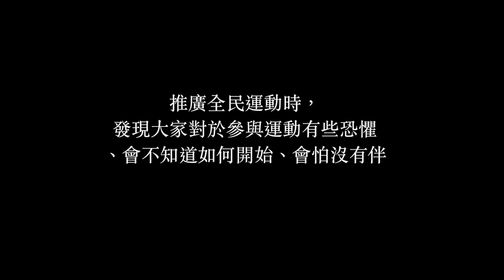生活玩家-LEO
LEO從事健康產業，正值衝事業的年紀，剛開始LEO也是跟大家一樣，將全部的心思及時間放在工作上，但在一個突發的腦部手術，將生活的步調打亂了，術後在病床上休息的時間裡，LEO開始思考自己有好多的想法及人生想做的事都還沒完成，在醫院裡有大把的時間，所以一一的將待辦事項寫下來後。

    一回到生活裡，就開始玩出自己的ONELIFE，創造ONELIFE 玩生活，希望大家能藉由運動而體驗更好的生活，人的生命只有一個，生活不只如此的單調，除了工作，還有家人、朋友、更有許多的生活體驗等著我們，所以LEO積極的分享他的生命故事，並且邀約大家一起玩運動，用運動玩生活，體驗更好的生命感動。